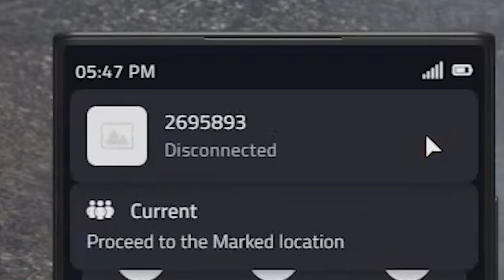Chuchu as FAKE TAXI Driver in GTA 5 RP